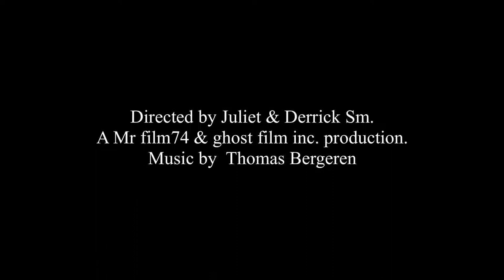Katherine Webb as Wonder Woman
Katherine Webb should be the next D.C. Comic Movie Star.  In this video you will not only see she has the angelic beauty, but the hight, stature, strength, charisma and a killer body to finish it all off. In my opinion, she is the only realistic option to fill this iconic heroines shoes. Seems like its a role she was born to play.